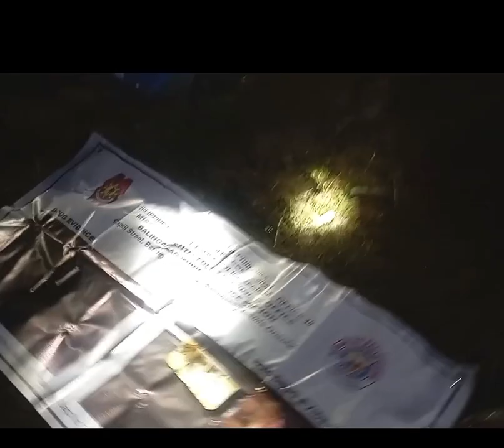ACTUAL VIDEO 9:30pm 12/12/23 | SA HERMANO DRUG BUYBUST